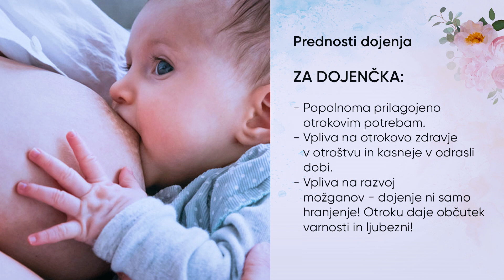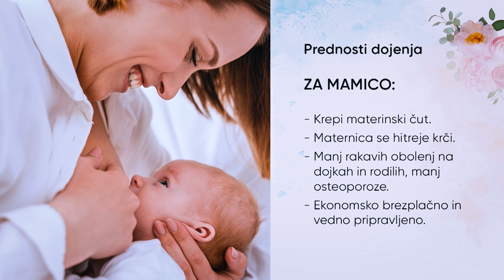Vse, kar ste želele vedeti o dojenju! Sandra Bogataj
Zakaj bi se pripravljali na dojenje, saj je vendar naravno! Dojenčka damo k prsim in pije mleko – preprosto, kajne? Ja, dojenje je naravno, a se nanj ne pripravljamo dovolj. Lahko pa se ga naučimo! Kateri miti krožijo okoli dojenja, je res, da lahko otroka z dojenjem razvadimo, kakšna frekventnost dojenja je sploh normalna, kaj storiti, ko zadeva ne steče, zakaj je dojenje najboljša hrana za dojenčka, kako mamica ve, da je otrok dobil dovolj mleka in kako dojenje vpliva na otrokovo zdravje v otroštvu in kasneje v odrasli dobi? Ne zamudite ogleda posnetka, vabljeni pa tudi k vpisu v spletno šolo za zavestne starše. Več na